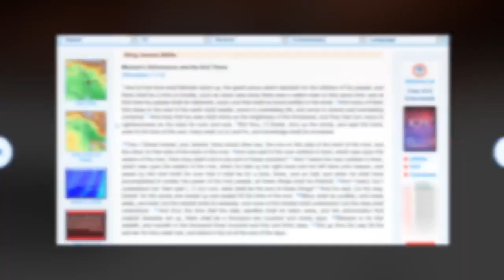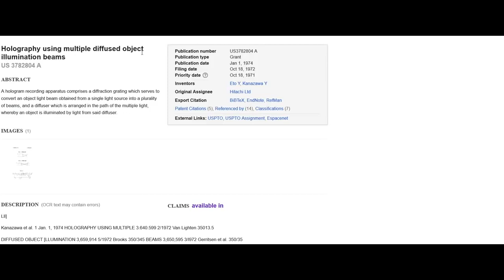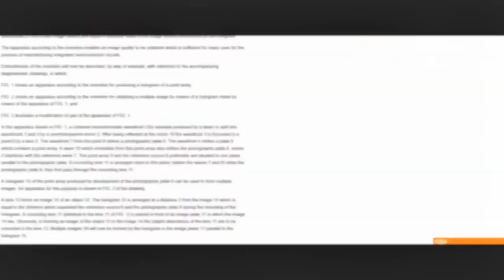BREVETTATI GLI AEREI OLOGRAFICI!